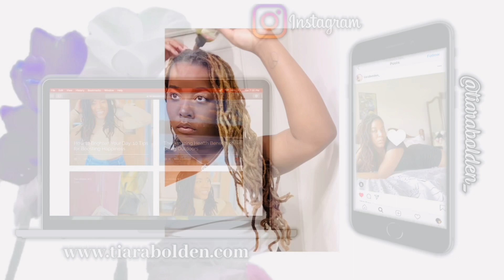Quick Style on Locs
Hey y’all! Here’s a quick style that I did before a meeting. Hope you enjoy! ✨